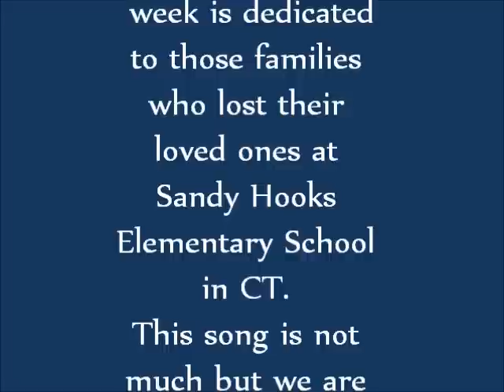The Storm (A Song for the Parents of Sandy Hook)(Weekly Melodies #19)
Please pray for those families, and all families who suffer loss. May they find strength and peace during this incredible tragedy.